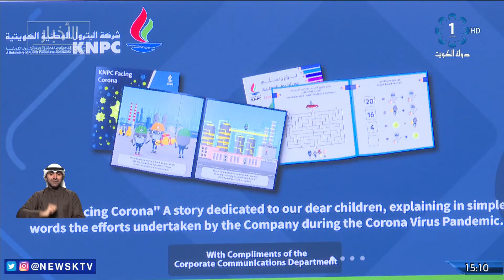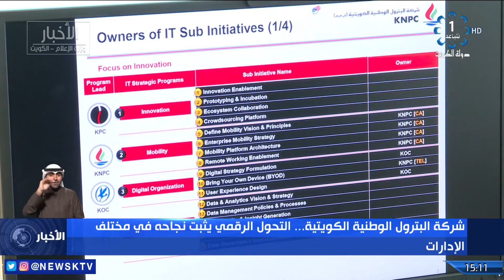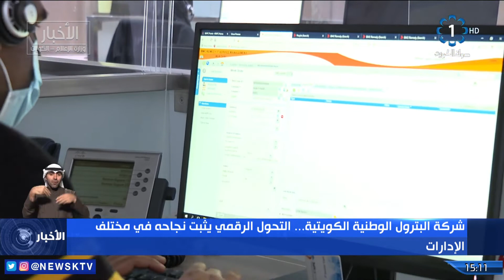شركة البترول الوطنية الكويتية ... التحول الرقمي يثبت نجاحه في مختلف الإدارات